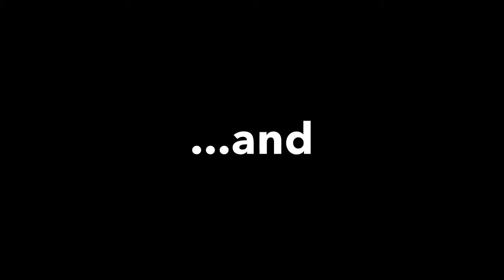Ploomette's Magical Life Trailer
This is a series that is based off of the MLP Fairies.